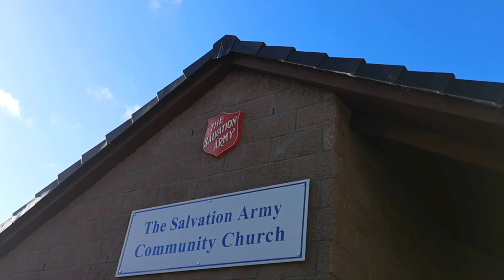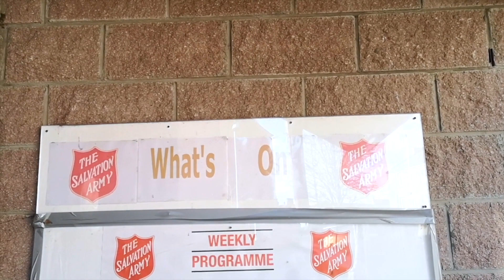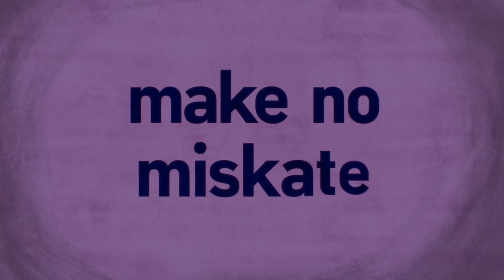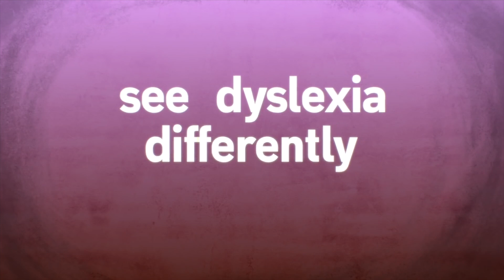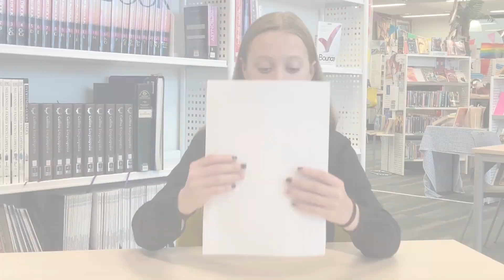This Is Brechin News (05/11/21)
Brechin High School News Bulletin for 5th November 2021